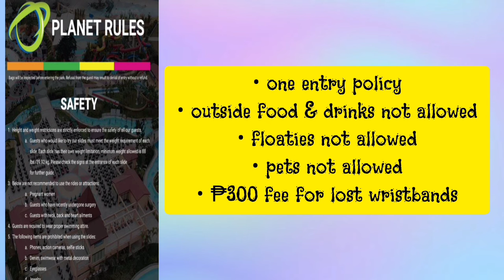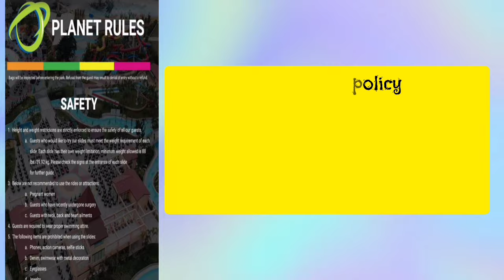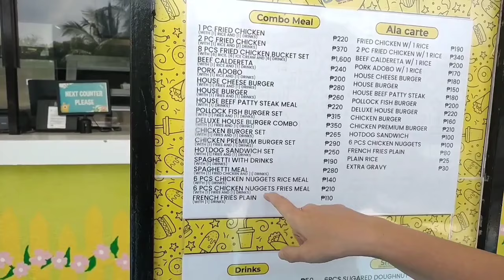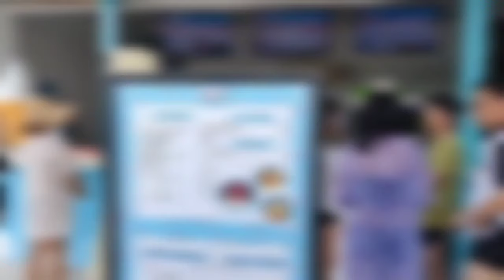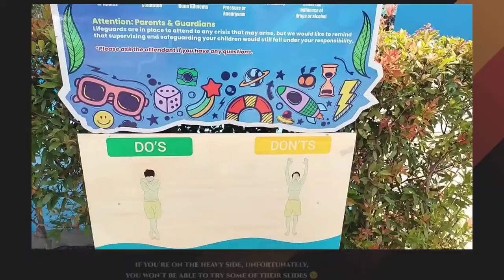QUICK TOUR INSIDE AQUA PLANET • 2024 RATES • SLIDES • FOOD MENU ( MODERN & LARGEST AQUA PARK)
••• clips shown were from April of 2023

📍Aqua Planet, Clark Pampanga
throwback vlog with updated rates -- based on their website.
will give you a mini tour on what you will see inside the largest and modern aqua theme park in Asia. ☀️

ps. rates and menu featured is subject to change without prior notice. would highly recommend to visit their website or Facebook page regarding updates.

 ⚠️ always check their facebook page or official website for updates